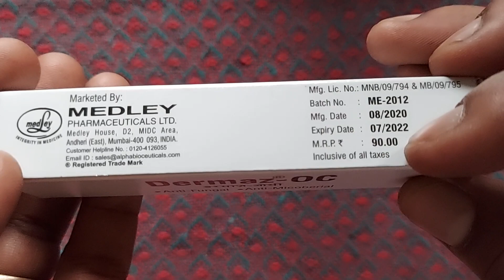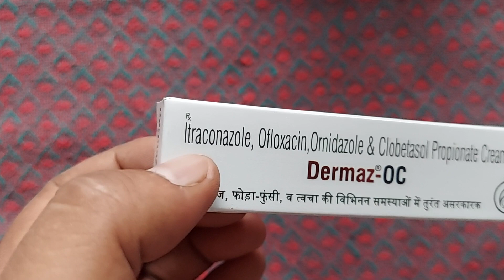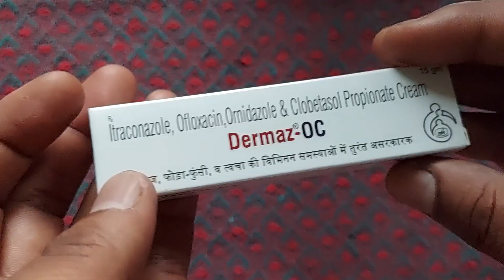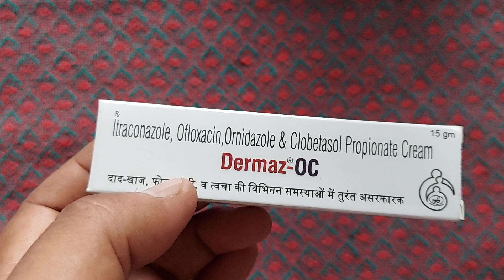3 दिन में गोरा कर देगी ये क्रीम, दाद खाज खुजली को भी जड़ से करती है खत्म, Dermaz Oc Cream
3 दिन में गोरा कर देगी ये क्रीम, दाद खाज खुजली को भी जड़ से करती है, dermaz oc cream use in hindi
Dermaz oc cream uses in hindi,
Itraconazole cream uses in hindi

जरूरी सूचना.. 👇
धन्यवाद 🙏